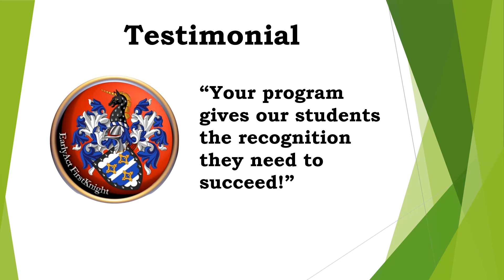Southside Corpus Christi Rotary EarlyActFirstKnight Program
Rotarians are improving lives in communities around the world every day through thousands of service projects. Do your members know what you do and why you do it?
Rotary District 5930 challenged their clubs to do just this.

EarlyAct FirstKnight (or EAFK) is a daily program for elementary and middle school students that emphasizes the development of high moral character and social/emotional learning.
Themed around the exciting world of gallant knights and chivalry from Arthurian literature, EAFK was created by Randall Parr and is designed to be sponsored by participating Rotary Clubs and their community partners.
EAFK helps young students adopt excellent personal qualities that have proven to reduce disciplinary referrals and bullying (up to 75%), as well as reclaimed classroom teaching time (~45 minutes per day). This translates into improved academic performance, more positive interpersonal relationships, a superb learning environment and an exemplary campus culture.